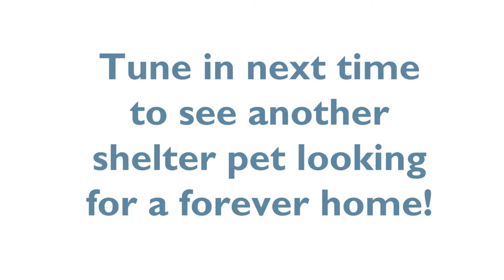FeatureFriday - Meet Chief!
This week on FeatureFriday, Ryan introduces us to the sniffing sensation, Chief! To learn how you can adopt Chief or any of the other animals currently calling the shelter home, visit DeltaCommunityAnimalShelter.ca.